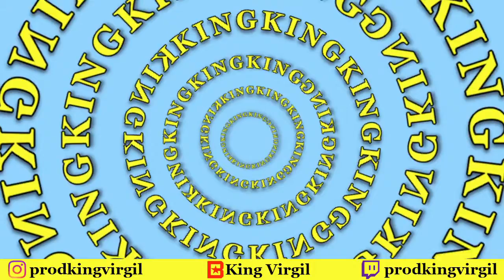[FREE for PROFIT] J.I.D x Mac Miller (Storytelling Type Beat) - "Yolk"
project: yolk
bpm: 124
key: C Major